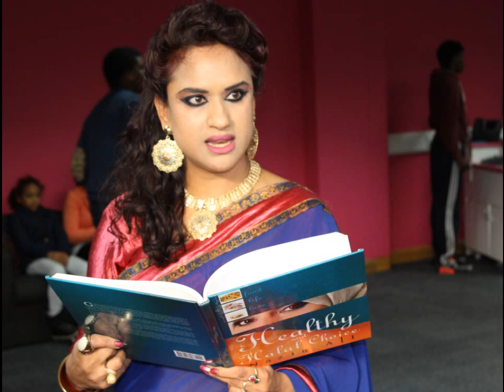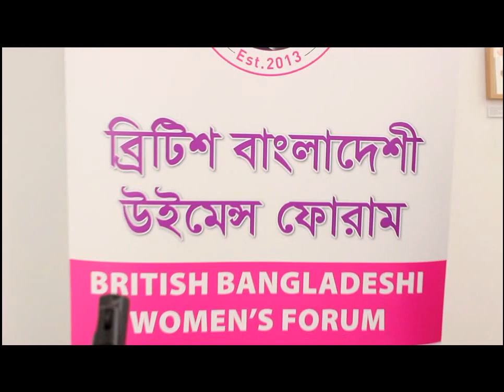BBWF-UK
Celebrating World Womens day in London at Beckton Globe
Photography by: Syed Shah Salim Ahmed
In association with BME Communications, London
14th March 2015.